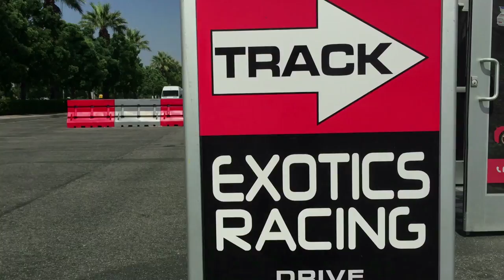Adam Drives Exotic Race Cars | That's A First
Watch as Adam drives exotic race cars! Buckle up and check it out!

+thatsafirst
+adamrose

If you enjoyed the show, please like, favorite, and share with all your friends.

Presented by: Cyber Dust
Created by: Adam Rose & Jordan Winter
Hosted by: Adam Rose
Producers: Jordan Winter, Ben Dally & Adam Rose
Editor: Michael Darrow
Cinematography: Jordan Winter & Noah Rosen
Digital Coordinator: Peter Aranda
Executive Producer: Vince Maggio
Associate Producer: Noah Rosen
Special Thanks to: Mark Cuban, Ryan Ozonian, Sam Murphy, Bradford Speers, EXR - Exotics Racing & Staff.